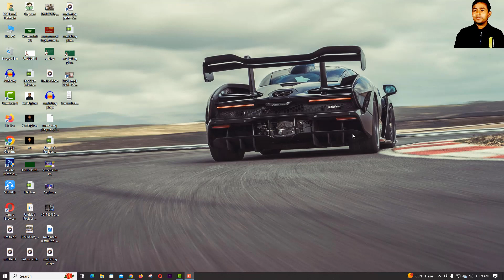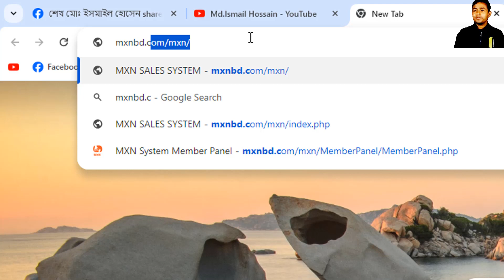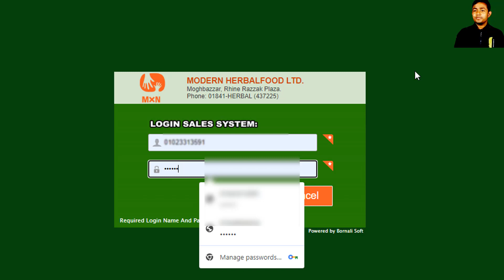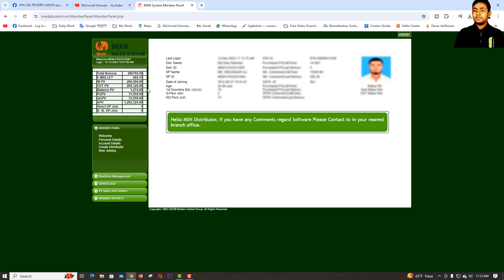MxN Id Login করুন নতুন নিয়মে এবং খুবই সহজে | mxn id login process | mxn idlogin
এই ভিডিওতে এমএক্সএন আইডি লগইন করা শিখতে পারবেন ইনশা-আল্লাহ । আশা করি ভিডিওটি আপনাদের জন্য অনেক হেল্পফুল হবে । ধন্যবাদ

Md.Ismail Hossain
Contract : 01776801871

mxn total podobi | mxn er podobi koiti | mxn er total podobi | এএক্সএন এর মোট পদবী কয়টি | mxn total post |
7f formula | mxn | mxn 7f formula | prospecting ki | prospecting er karjokor formula |
mxn pv | mxn pv means | pv ki | mxn pv ki | mxn | mxn free joining | mxn free joining diley lav ki |
how to change mxn id pin password|how to change mxn password | how to change mxn id pin | mxn password change | mxn pin change | Details of modern herbal group | Modern Herbal Group |
|mxn | mxn modern herbal food ltd. | modern herbal | 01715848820 | modern herbal group | herbal |
how to earn money online for students without investment | how to earn money online without investment |
 network marketing |  mxn |     how to earn money in home |mxn success plan | mxn boss process | boss process |
 how to success mxn | mxn theke kivabe sofol howa jai | mxn basic kaj | mxn besic work | mxn basic kaj ki | kmx er kaj ki | mxn er kaj ki ki | mxn kaj|
 how to work mxn | mxn ki | mxn keno | boss | mc | mxn boss process | boss process | mxn success plan | mxn theke kivabe sofol hobo |
 mxn success howar sutro | mxn kivabe korbo | mxn kaj ki|
 how to earn money online without investment top 5 online earning websites without investment |
mxn modern herbal food ltd | modern herbal group | how to earn money online | 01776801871 |
 md ismail hossain | how to earn money in home how to earn money in home | Md.Ismail Hossain |
 mdismailhossain |MD ISMAIL HOSSAIN | online jobs bangladesh I outsourcing income in bangladesh by online |
 mxn marketing plan | what is mxn | mxn ki | network marketing | nework marketing bd |
 network marketing in bangladesh | mxn company | mxn marketing plan 2022 | mxn new marketing plan2023
mxn free joining formula | mxn distributor joining | mxn pv submit | how to submit mxn pv | mxn pv ki | mxn koto pv tey koi tk dei | network marketing | best mlm company in bangladesh |
 mbo incentive ki | stokiest incentive ki | mxn retail profit ki | mxn direct bonus | mxn stokiest bonus | mxn mc | mxn new distributor benefit | mxn dillar ki | mxn dillar point|

best mlm company in bangladesh | best mlm company | best network marketing company |
 mxn | excellent world | tiens | dxn | network marketing | mra media | md ismail hossain |
 best cetwork marketing company in bangladesh | bangladeshi network marketing company |
 modern herbal group | mxn modern | modern business | how to earn money without invest |
 best mlm company | dxn business policy | mxn business policy | excelent world business policy |